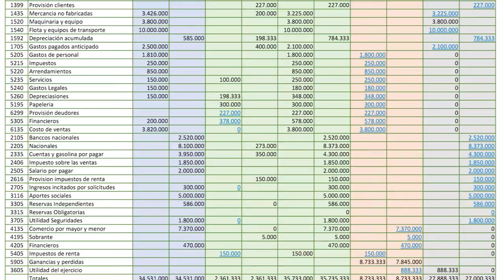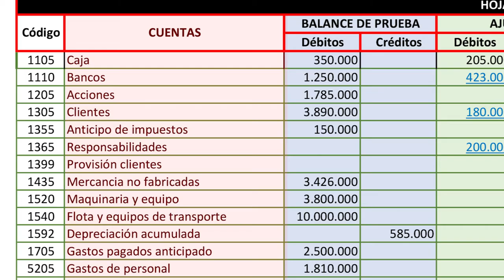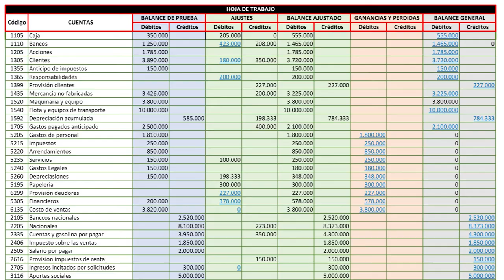¿Cuáles elementos debe contener la hoja de trabajo para elaborar estados financieros?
Conoce cuales son los elementos que debe tener la hoja de trabajo que ayuda al ajuste de saldos de las cuentas del libro mayor para elaborar estados financieros.

Autora: Ana Liliana Suarez Herrera.
Locutor: Edgar Andrés Castro Peña.
Libretista: Jeimy Lorena Romero Perilla.
Realizador: Nabore Infante Puentes.
Banco de imágenes: Gettyimagenes – Ingimage.
Pista: Hello World – Broken E.

Dirección Académica de Desarrollo Multimedia
2021